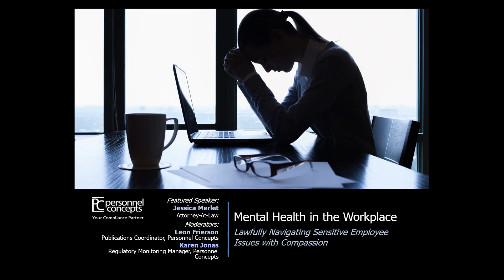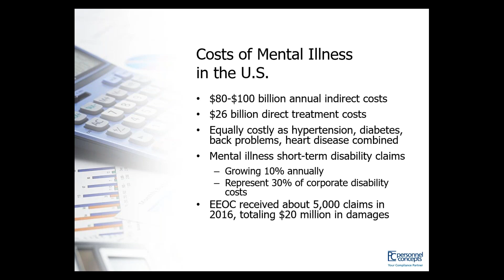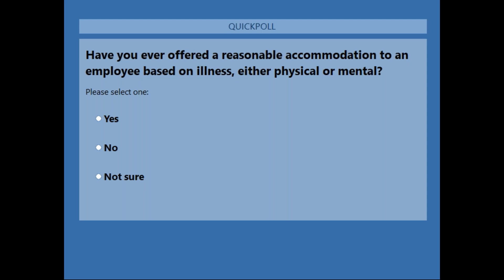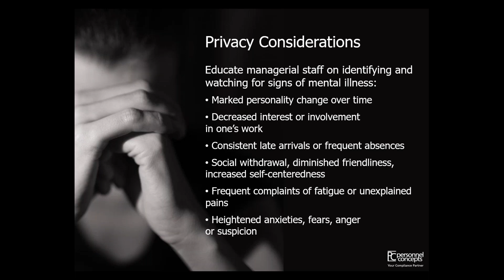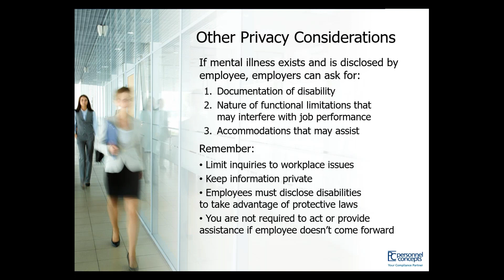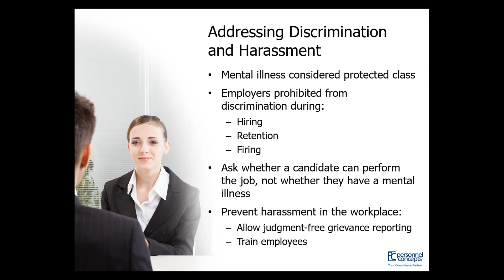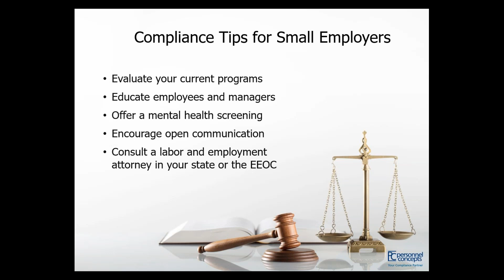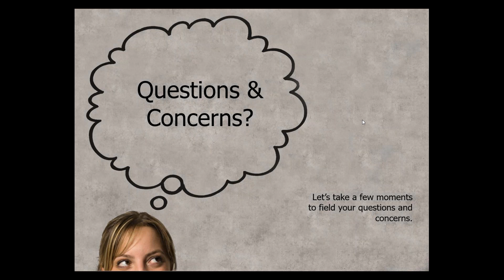Mental Health in the Workplace — A 2019 Webinar by Personnel Concepts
Mental Health in the Workplace: Lawfully Navigating Sensitive Employee Issues With Compassion — Feb 21, 2019
Founded in 1989, Personnel Concepts has been serving more than 1.2 million satisfied customers for three decades -- and going strong. We were a pioneer in the labor law posting compliance industry and provide a variety of compliance and training products for a wide variety of businesses and industry niches.